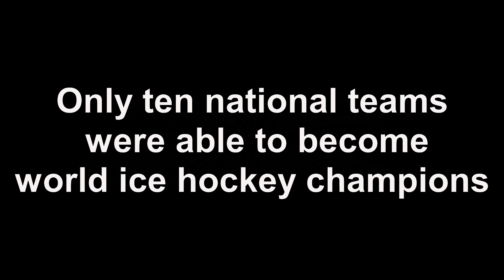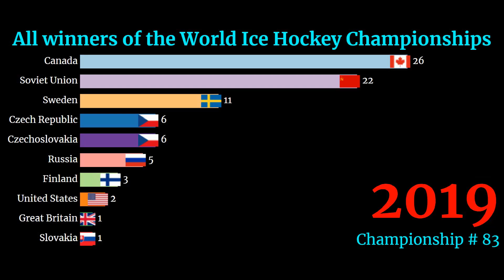Top Ice Hockey World Championship Winners ⭐ All Time History | Amazing Statistics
The Ice Hockey World Championships is an annual event held by the International Ice Hockey Federation (IIHF). In the entire history of the World Ice Hockey Championships, only ten national teams were able to become champions. The greatest number of champion titles was won by the national team of Canada.